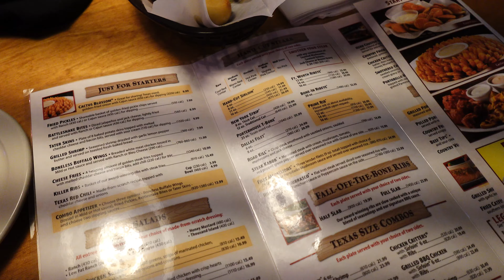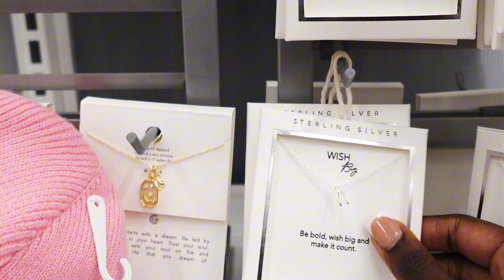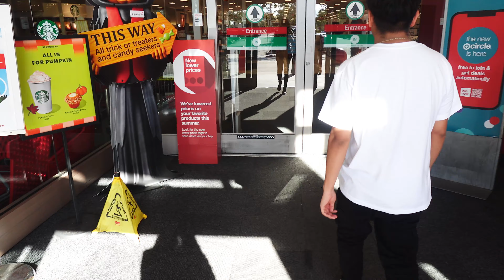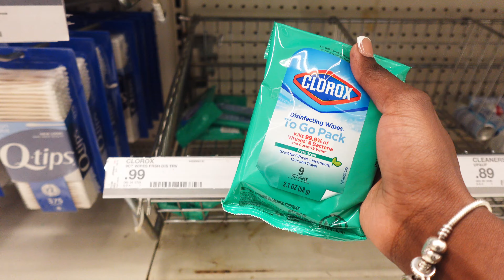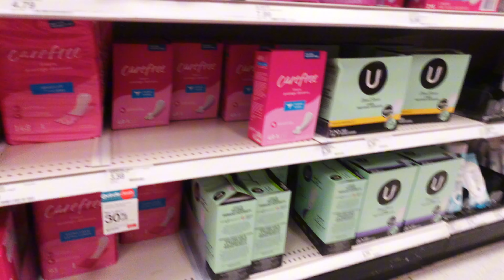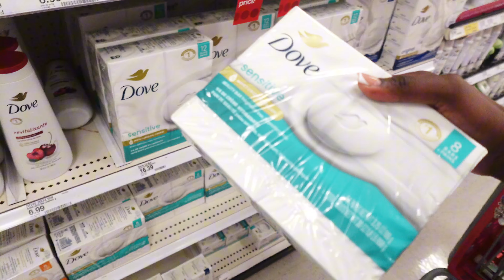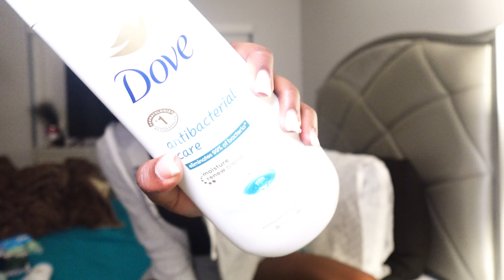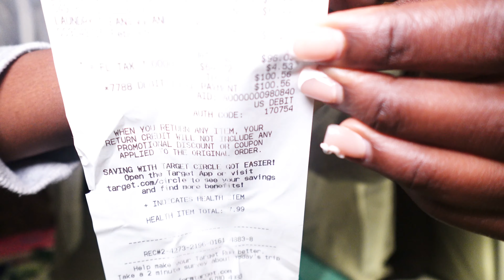✨Cozy Fall Vibes: Self-Care Vlog, Target Finds, Q&A, Hygiene Restock & Haul 🛒🍂| Day in My Life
Hey, everyone! In today’s vlog, I’m sharing a cozy day in my life filled with fall self-care, Target runs, and an amazing hygiene haul! Watch to the end for some new finds and self-care tips. Be on the lookout for new content coming soon!

Verse of the Day | Proverbs 16:3 (NIV)

This verse from Proverbs holds such a profound message about trusting God with every part of our lives. Often, we try to make plans on our own, relying on our understanding and strength. But this verse reminds us that when we bring our hopes, dreams, and daily tasks before God, we open the door for His guidance and wisdom to shape our path.

For me personally, this verse has been a constant reminder to surrender my ambitions and day-to-day activities to God. Whether it’s something small, like planning my schedule, or larger decisions about my future, I’ve learned that true peace comes when I let go of control and trust Him with the outcome.

In my own life, there have been moments where I’ve felt overwhelmed with uncertainty—whether it’s in work, relationships, or my creative journey here on YouTube. Proverbs 16:3 calls me to pause and pray, asking God to take the lead. It’s not about giving up on my goals, but rather aligning them with His purpose for me.

One of the most beautiful things about this verse is the promise attached to it: “He will establish your plans.” When we commit our actions to God, He doesn’t just passively watch. Instead, He actively shapes our steps, aligning everything to work out for our good and for His glory. It’s a partnership where we do our part, but ultimately, we trust Him to lead us to where we need to be.

In a practical sense, this means spending time with God before we dive into our work or daily responsibilities, asking for His direction. It means offering up our stresses, our anxieties, and even our successes to Him. There’s a sense of freedom in knowing that we don’t have to carry the weight of making everything happen on our own.

How This Verse Applies to My Life
As someone who loves sharing content online, it’s easy to get caught up in the pressure of numbers, views, and constant content creation. This verse helps me remember that if I dedicate my creative process to God, He will guide me in a way that honors Him and brings peace to my heart. I’ve found that when I pray over my plans, whether it’s planning a video, brainstorming ideas, or even navigating challenges, things tend to flow much smoother. Not necessarily in the way I expect, but in a way that feels right.

I encourage you, no matter what you’re working towards, to take a moment and commit your efforts to God. Whether it’s school, work, relationships, or personal goals, let Him be a part of it. You might be surprised at how things unfold when you allow Him to establish your steps.

Amazon Product Links:
Friend of Sinners

Let me know what your favorite fall self-care products are below. What’s your favorite fall self-care routine? Do you have any go-to products that make you feel cozy and refreshed?